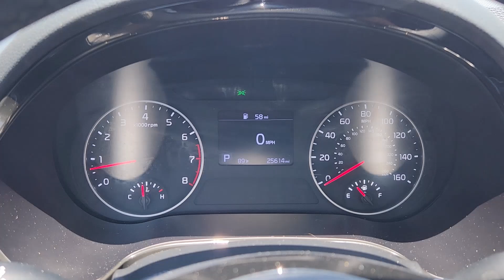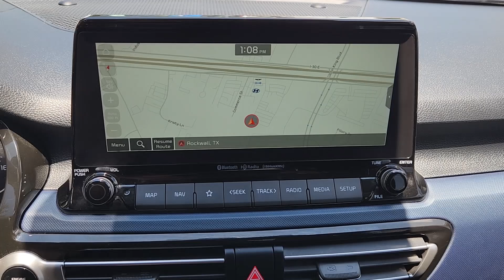2022 Kia Seltos S TX Rockwall, Plano, Garland, Mesquite, Greenville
Pre-Owned 2022 Kia Seltos S available at Honda Cars of Rockwall located in 1550 I-30 Frontage Road, Rockwall, TX, 75087. Servicing the Rockwall, Plano, Garland, Mesquite, Greenville area.